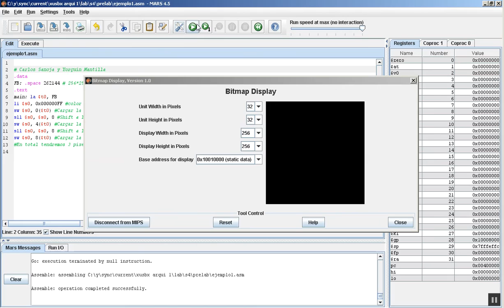P3G2_ejemplo1_ec2721 enero marzo 2017